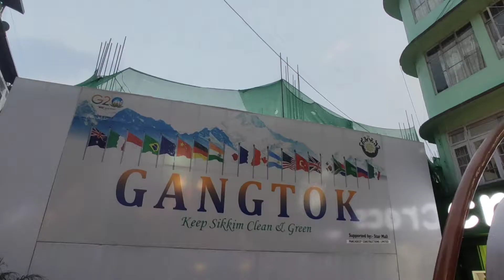M.G. Marg| Biggest market in Gangtok City, Sikkim